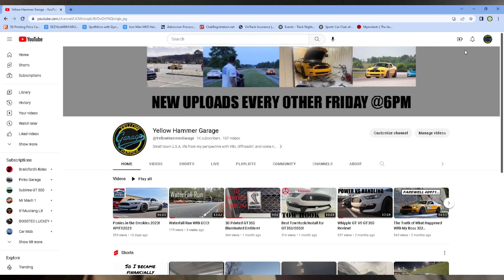1K Subscriber Giveaway!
Timestamps:
0:00-4:40 Thank you.
4:41-10:55 Giveaway Info!